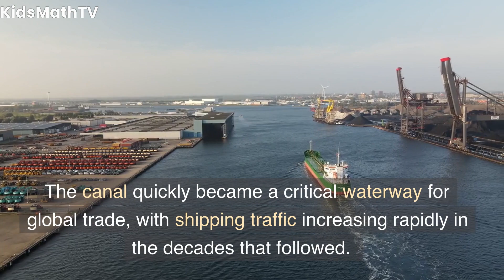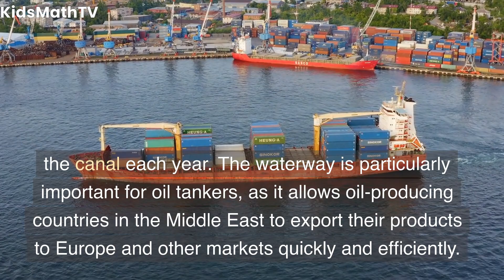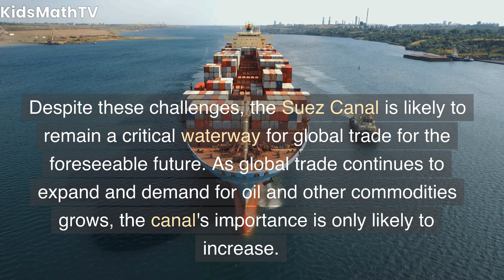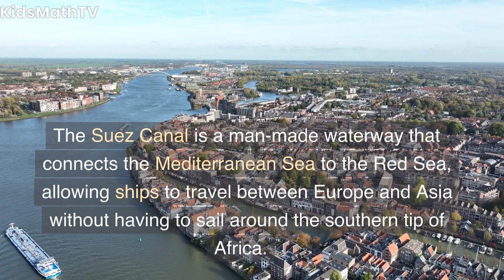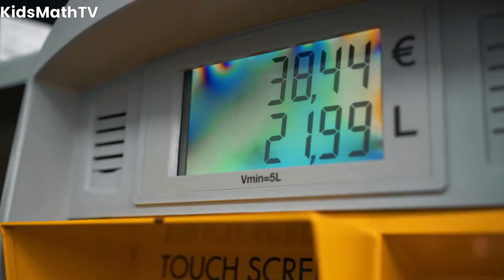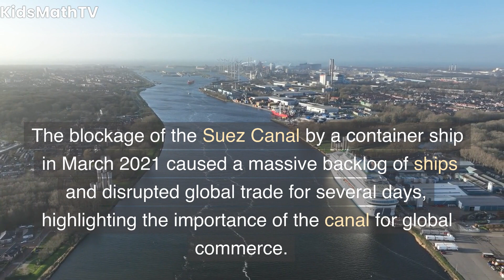The Suez Canal: When Was The Suez Canal Completed | Exploring The Suez Canal for Kids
In this video, join us on an exciting adventure as we explore the Suez Canal, one of the most important waterways in the world. Located in Egypt, this canal connects the Mediterranean Sea to the Red Sea, making it a vital transportation route for global trade.

Your kids will learn all about the fascinating history of the Suez Canal, how it was built, and its significant role in modern shipping. We'll take a look at the massive cargo ships that pass through the canal, how they are loaded and unloaded, and the challenges they face.

We'll also learn about the unique ecosystem that surrounds the canal and the impact it has on the environment. Your kids will be amazed by the incredible engineering feat that is the Suez Canal, and they'll gain a new appreciation for the importance of water transport.

So, come along with us on this fun and educational journey through the Suez Canal. Your kids will love discovering this amazing waterway and all that it has to offer.